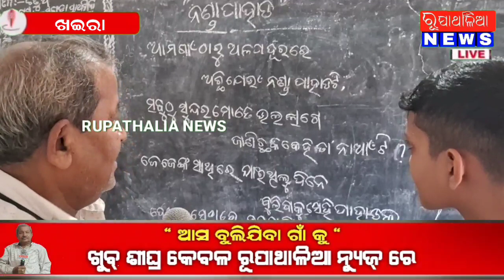ବିକାଶ ପଥେ ସୁଙ୍ଗୁଡ଼ା ପ୍ରାଥମିକ ବିଦ୍ୟାଳୟ ll KHAIRA NEWS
ବିକାଶ ପଥେ ସୁଙ୍ଗୁଡ଼ା ପ୍ରାଥମିକ ବିଦ୍ୟାଳୟ ll KHAIRA NEWS#viral